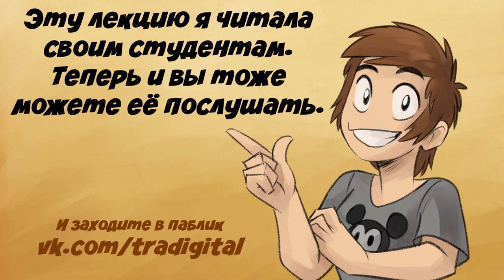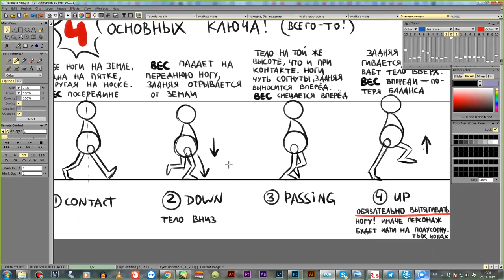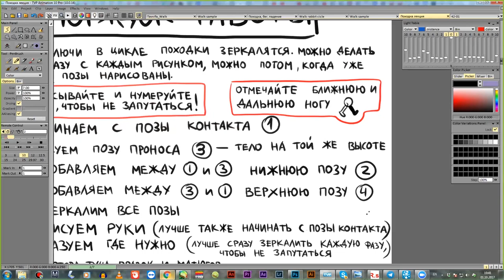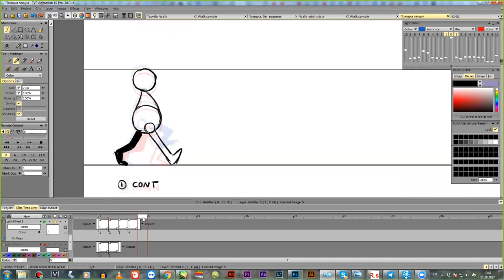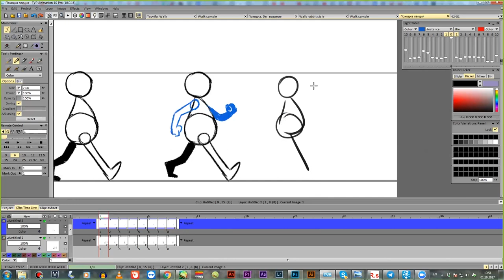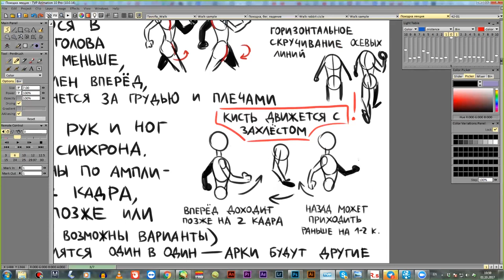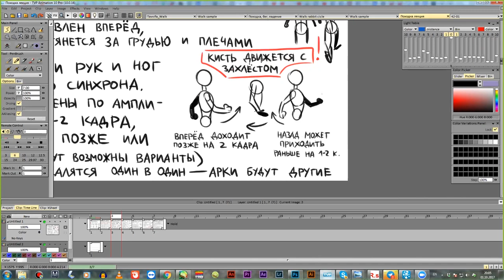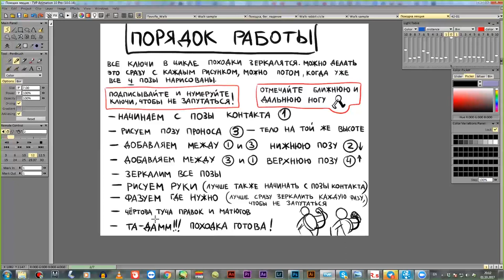Анимация походки - часть 1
Понятная и простая лекция о том, как нарисовать цикл походки.